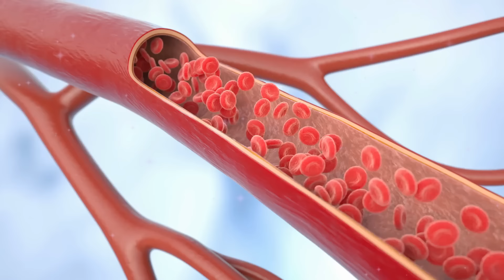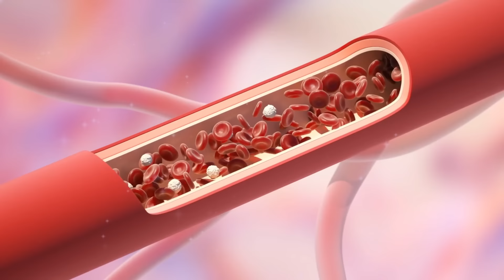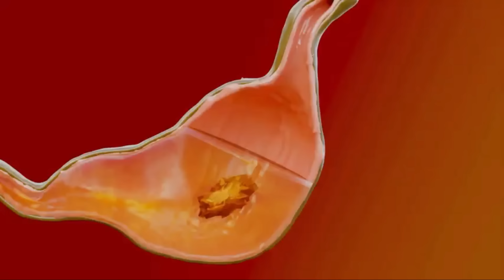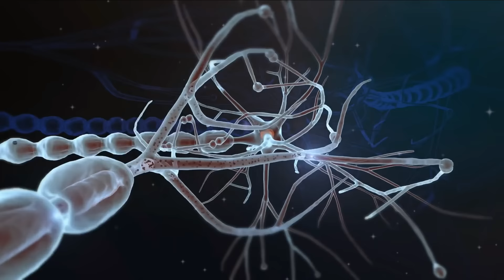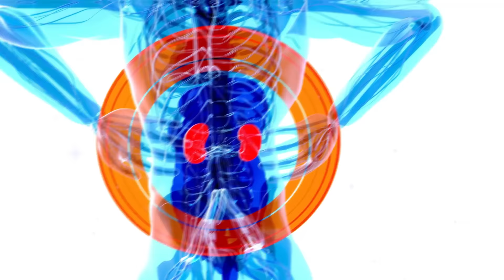Especialista REVELA os 7 GRANDES ERROS Que Você Comete ao BEBER ÁGUA | Dr. Eric Berg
hoje vamos falar sobre os SETE erros que você pode cometer bebendo água, e qual a melhor forma de beber água.

►Aviso legal: O Segredos da Longevidade não oferece aconselhamento médico e todas as informações fornecidas em nossos vídeos, incluindo, mas não se limitando a texto, gráficos, imagens e outros materiais, são estritamente para fins informativos. Todas as informações apresentadas nesses vídeos têm apenas propósitos educacionais.